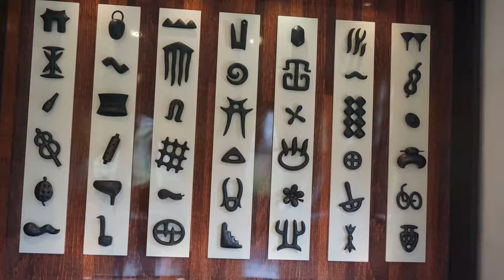北投公園,圖書館,溫泉博物館,地熱谷